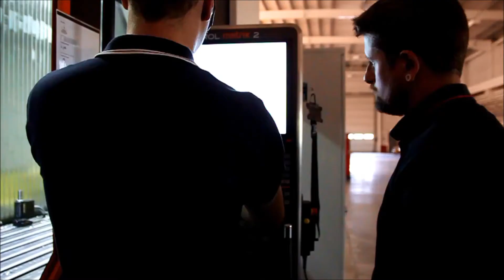CNC Marking Tool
Innovative CNC Dot Peen Marking Tool from Pryor Marking Technology.

Component marking can be completed during other machining processes. Parts leave the CNC centre already permanently identified and fully traceable. Component damage is reduced by removing transfer to separate marking machine / station.

Removable, rechargable Li-Ion battery so marking can always be performed. Bluetooth connection to windows based software for simple and intuitive creation of marking layouts.

Text, logos, Data Matrix codes and serial numbers can all be marked in any configuration.

Pryor software can control serial number generation or checking, can take data inputs for marking and can be transferred from one machine to another.